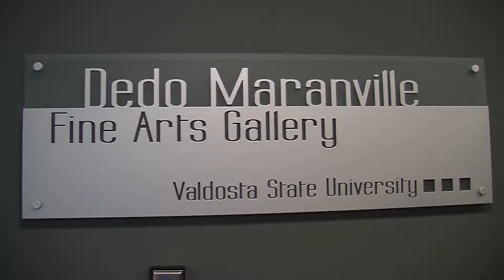VSU Student Art Exhibition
News Valdosta Package